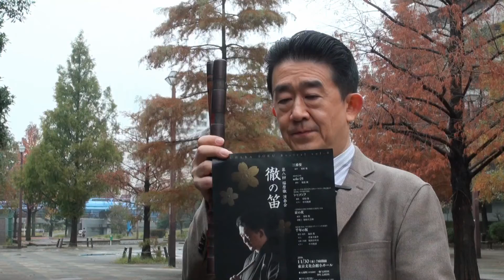「クラシック・ニュース」邦楽家：福原徹（篠笛・能管）演奏会を前に！